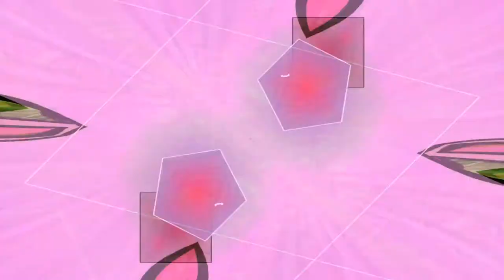Abstracks - The Lab (Chill Mix)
Abstracks - Track 04 - The Lab (Chill Mix)

Featured Instruments:
Arturia Microbrute
Logic Pro Steinway Hall Piano
Roland Alpha Juno 2
Korg Volca Keys
Dave Smith OB-6
Yamaha Reface CS